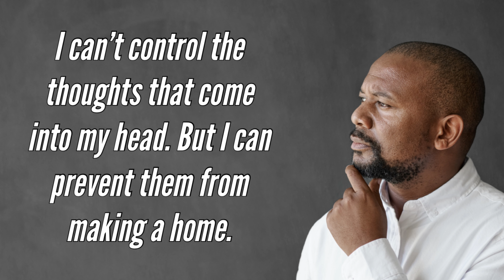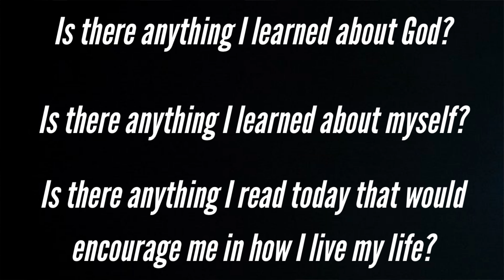It’s Okay To Not Be Okay | Connecting Faith & Life Podcast With Pastor Travis Osborne Ep14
As a Christian, is it okay to not always be “okay”?  Does every day feel like a battle? Do you think God is ever disappointed? In this episode of Connecting Faith & Life, we are going to dive deeper into these questions with the help of our special guest, Pastor Travis Osborne. As believers, we fight a spiritual battle every day, and it is so important to “get your face in the Word of God!”  Reading scripture is spiritual food for your soul, just like broccoli is healthy food for your physical body.  As we dig into these questions our goal is to help you connect your faith with your everyday life.